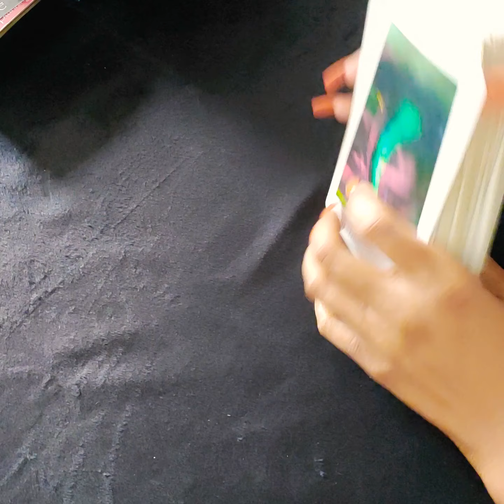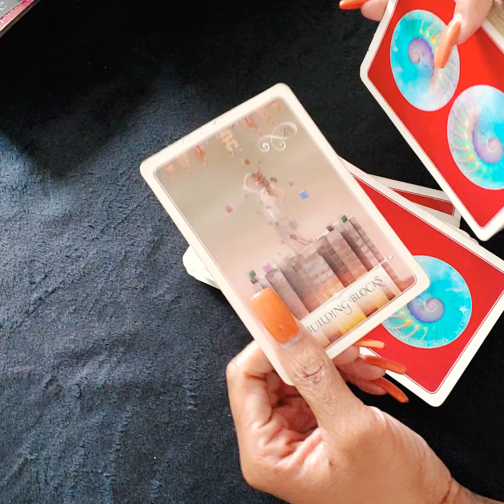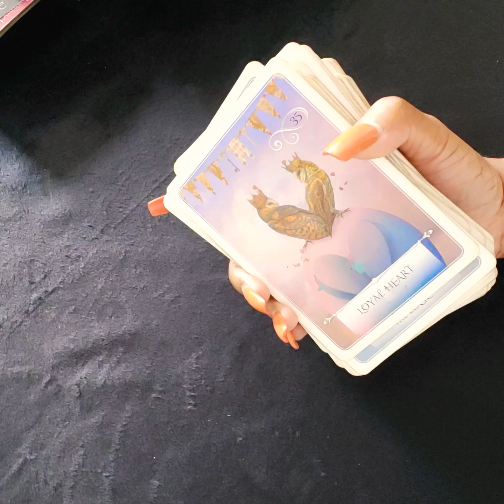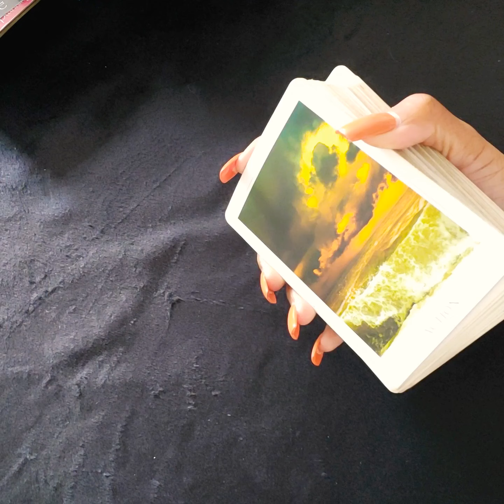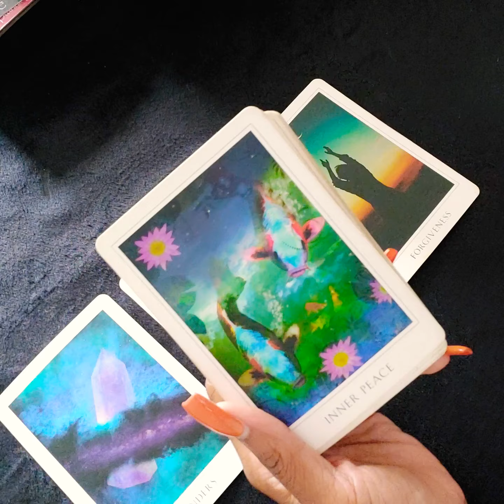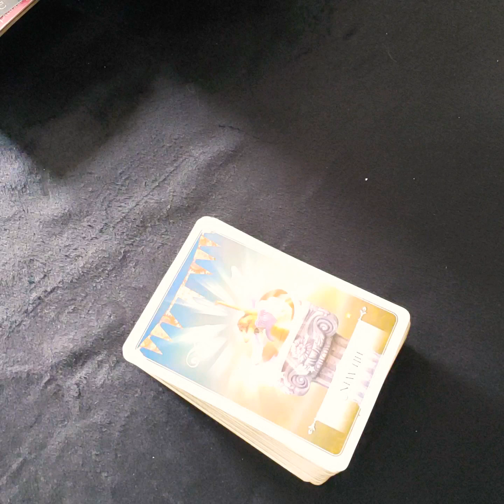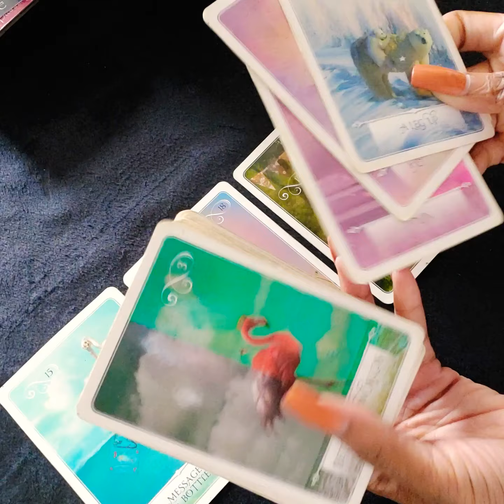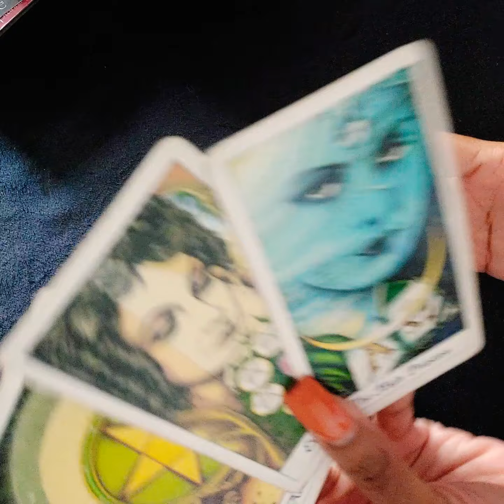FireSigns 🔥Accepting the reality of people around you 🍃 This week✨ Tarot 🔮